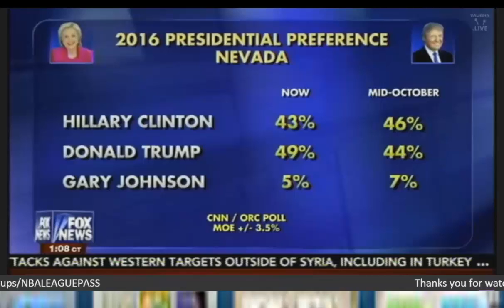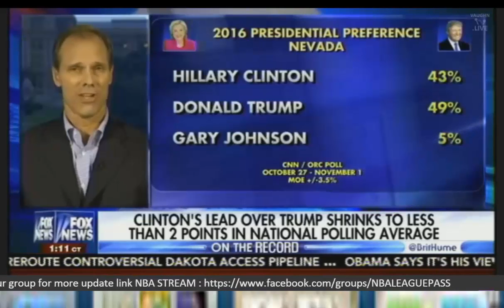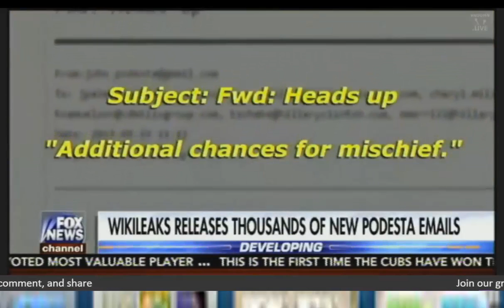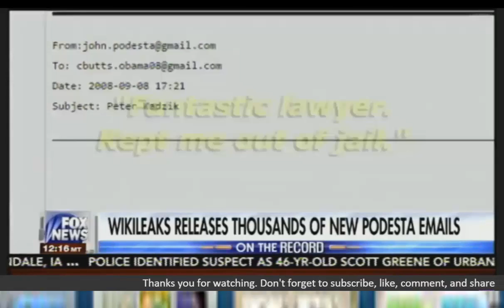WIKILEAKS RELEASES THOUSANDSOF NEW PODESIA EMAILS - TDT Channel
WIKILEAKS RELEASES THOUSANDSOF NEW PODESIA EMAILS